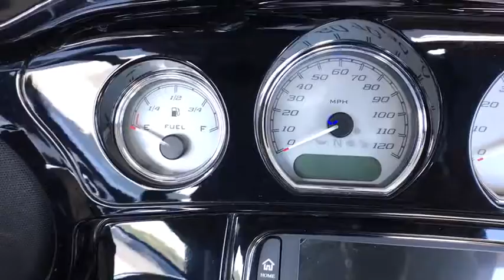2016 HarleyDavidson StreetGlide Casper, Powell, Cheyenne, Douglas, Sheridan, WY 1365CF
Used 2016 HarleyDavidson StreetGlide available in Casper, Wyoming at Lithia Ford Casper. Servicing the Powell, Cheyenne, Douglas, Sheridan, WY area.